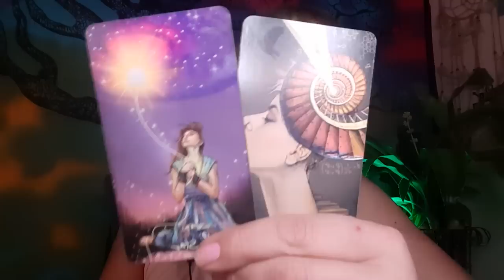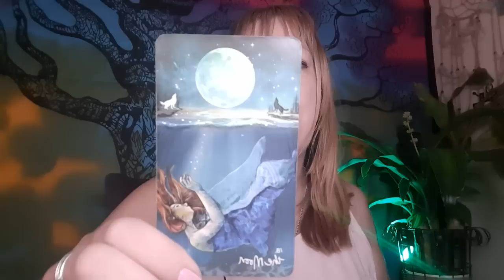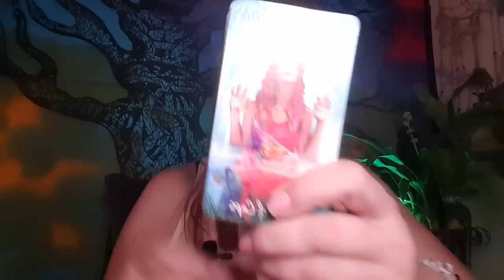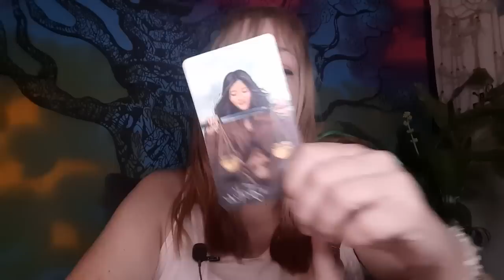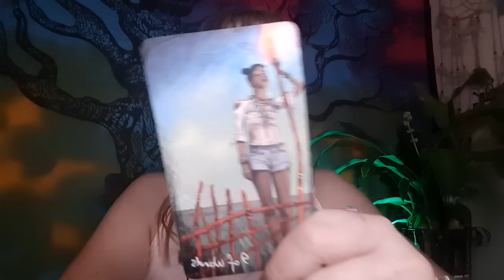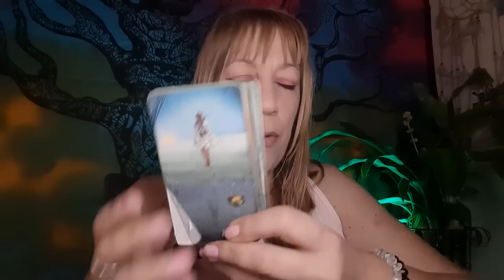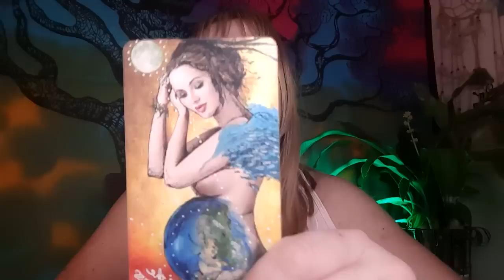Tauro♉No te lo vas a CREER😱Finalmente esto es para TI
Visita👇
🔮Canal de investigación paranormal👇